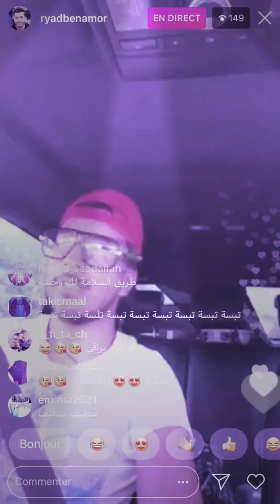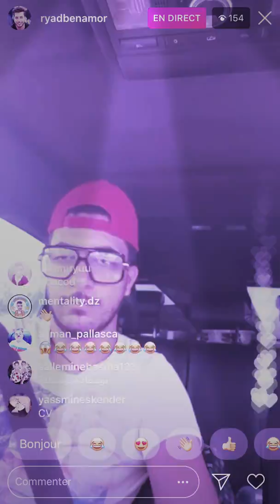Le nouveau de Ryad ben amor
kont. nhabak fachbab كنت نحبك فشباب